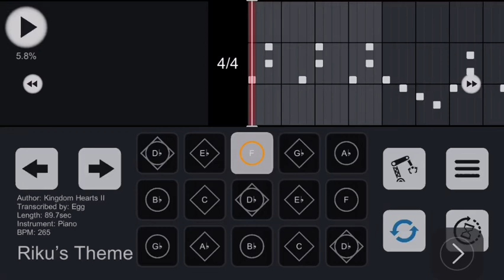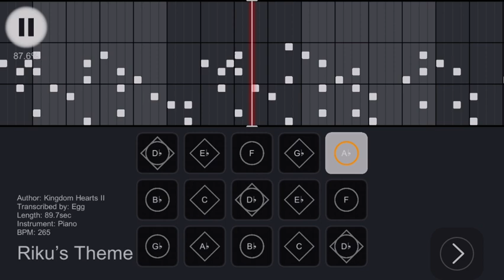Riku - Kingdom Hearts - Sky COTL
This is my arrangement of Riku’s theme from Kingdom Hearts II, for instruments in Sky: Children of the Light. It is transposed a 5th down from the original key.

Please enjoy, and loop as many times as you desire.

No sheets.
Difficulty: intermediate